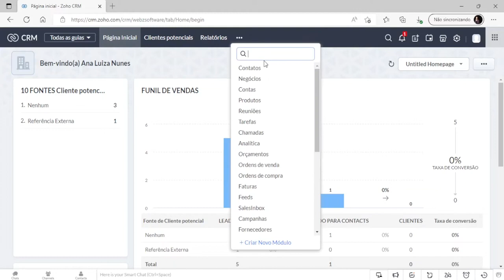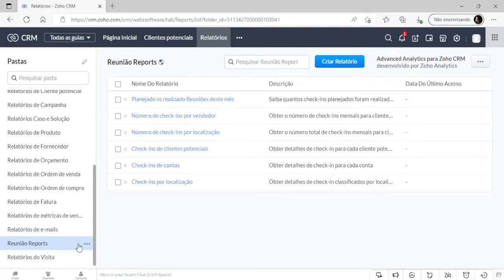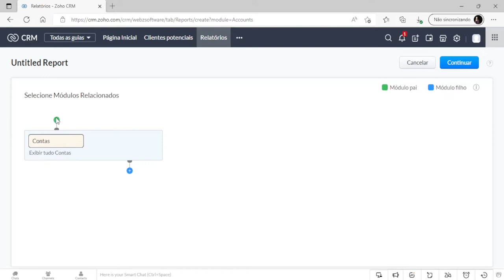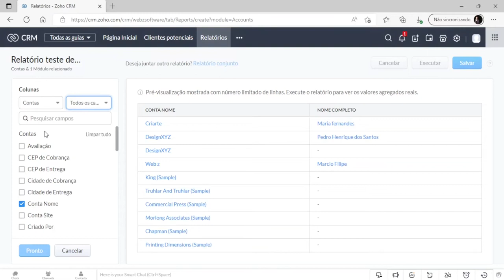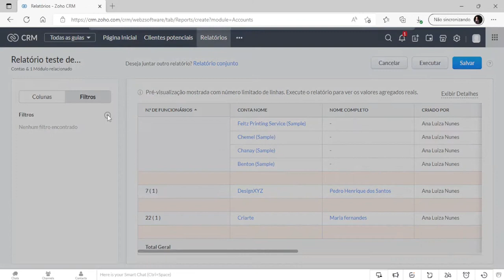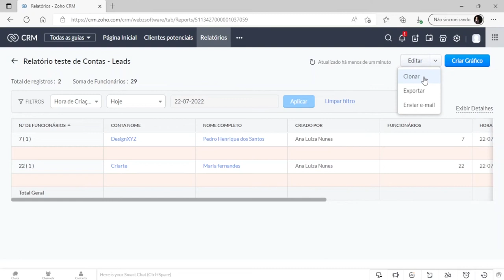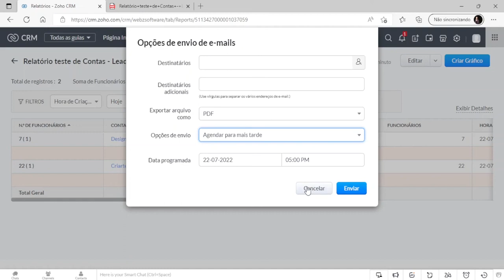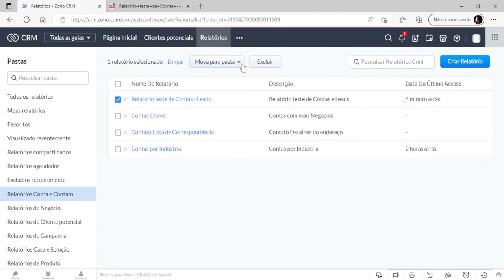Como criar e gerenciar relatórios no Zoho CRM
Entender os insights coletados dos dados dos seus clientes é fundamental para o sucesso dos negócios. Os relatórios do Zoho CRM permitem analisar, monitorar e acompanhar a saúde da sua empresa, além de fornecerem as ferramentas necessárias para suas decisões comerciais. Você pode criar um modelo personalizado rapidamente ou escolher entre as mais de 40 opções de relatórios integrados disponíveis.

Assista ao tutorial e veja como criar e gerenciar relatórios no Zoho CRM.